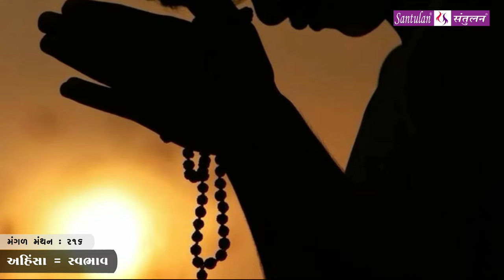મંગળ મંથન - ૨૧૬ | અહિંસા = સ્વભાવ